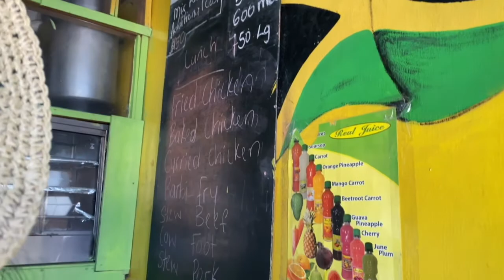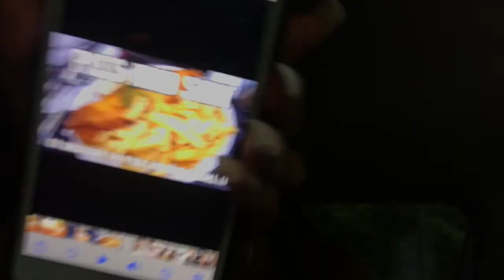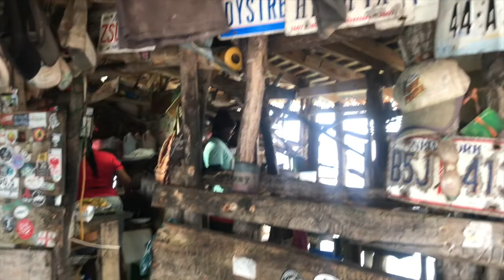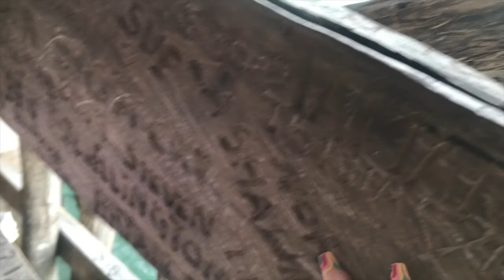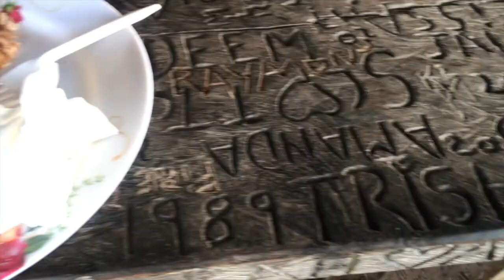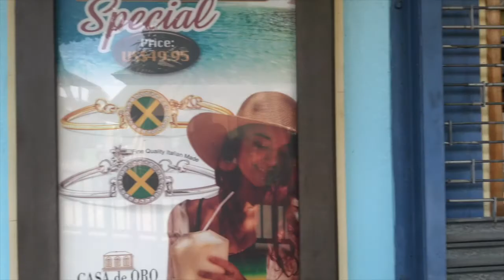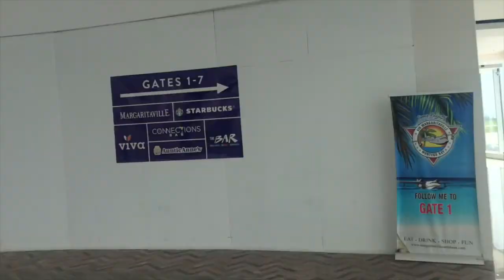JAMAICA VLOG | FAMILY TRIP TO JAMAICA; RAFTING, PELICAN BAR, LUMINOUS LAGOON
Come along with me and my family on our vacation to Jamaica!